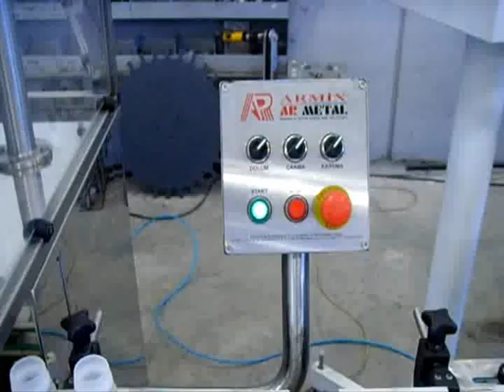Roll On Dolum ve Kapatma Makinası